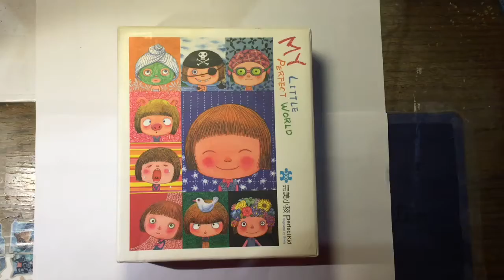1st Puzzle time lapse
Like the video if u enjoyed
Share the video to friends and family
Comment on any video ideas